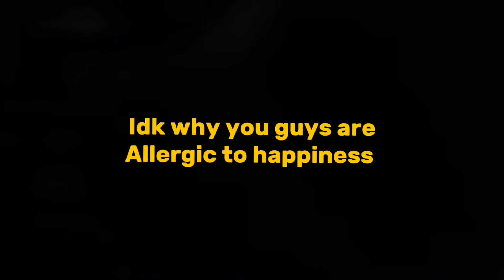Heaven knows I'm miserable now/please please please let me get what I want || *poolverine angst*